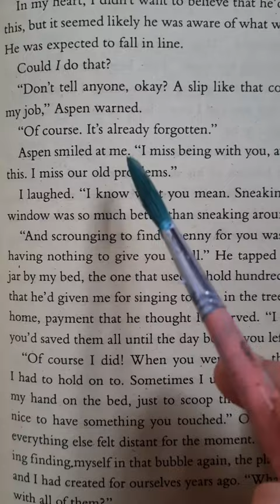Quick And Easy Gouache Painting Tutorial For Beginners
Here I'm doing some new kind gouache painting, basically I'm getting out of my comfort zone and trying different types of arts.